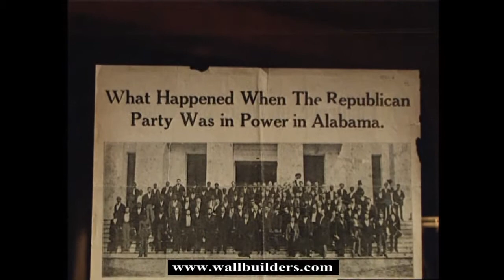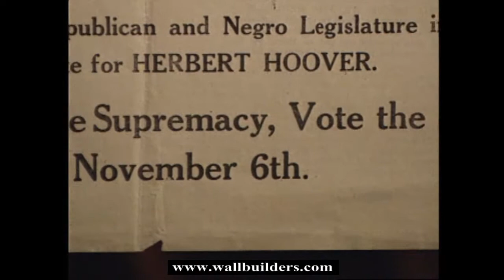Democrats Oppose Civil Rights.mp4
Dave Barton from wallbuilders.com explains how even until modern times, Democrats have opposed civil rights.